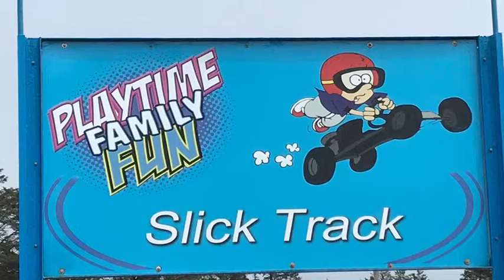Ocean 🌊 Vaction part 2